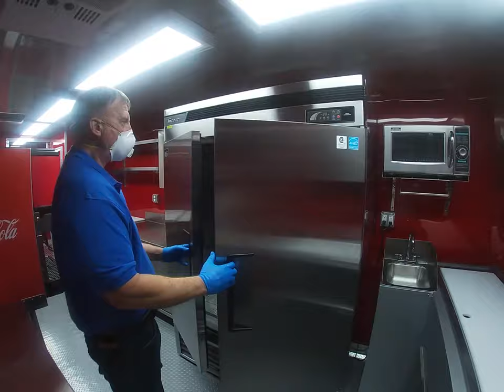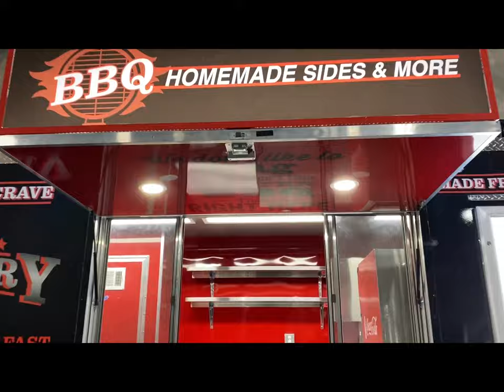8x24 BBQ Trailer | Concession Nation | Prime Country BBQ & Catering Video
Prime Country BBQ & Catering 8x24 trailer is ready to hit the streets of Iowa. We are so honored to have built their second trailer; we've built their first one back in 2014. This magnificent BBQ trailer is fully loaded and ready to serve hungry customers. Are you interested in buying a food truck or food trailer?